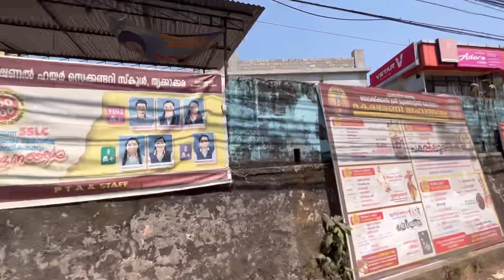തിരക്കിനിടയിൽ പറ്റിയ അബദ്ധം. ☺️😌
A mistake in the rush
FlavoursofKochi bymisriyashijar